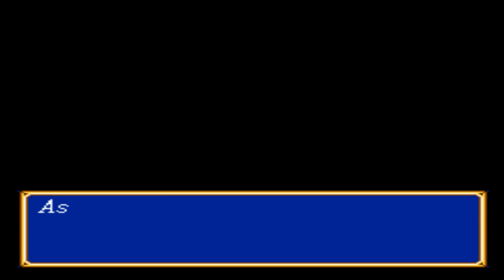Shining Force 2 |El Sello Antiguo| Parte 1 Astral, Kid y Gizmo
Gamertag: ZekelAxel13

Juegos Terminados

Juegos Varios